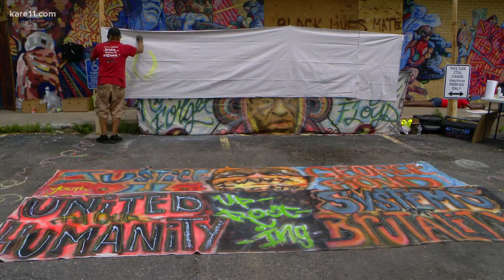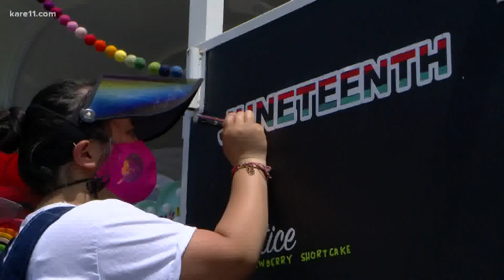Juneteenth commemorates the end of slavery in America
Heidi Wigdahl stopped by some of the celebrations in Minneapolis to ask people what Juneteenth means to them.